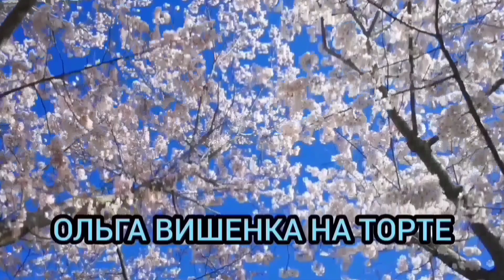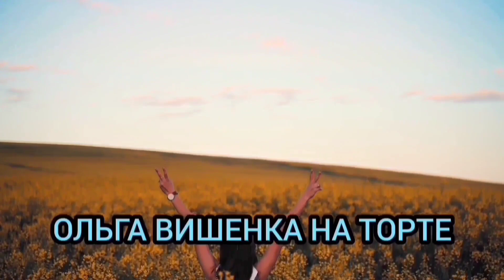ЦЕЛЕБНОЕ УРАЛЬСКОЕ ХРЮЧЕВО. ОЛЬГА УРАЛОЧКА LIVE.